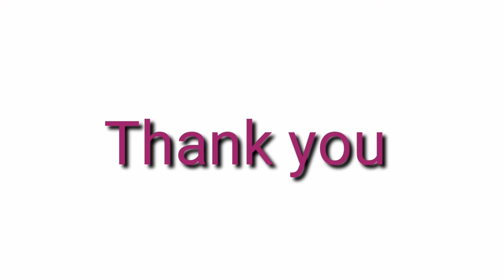Cold shoulder Frock for girls Vlog 40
അടിപൊളി ഒരു ഫോക്ക് തച്ചാലോ/ girls frock with cold sholulder Vlog 40

Cold shoulder Frock for girls  Vlog 40⁰